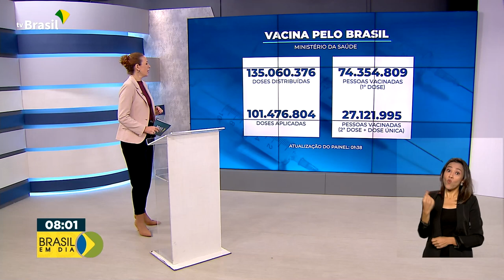Vacinômetro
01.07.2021 – O Brasil ultrapassou a marca de 100 milhões de doses contra a covid-19 aplicadas. Até agora, o Ministério da Saúde já distribuiu 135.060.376 milhões de vacinas.